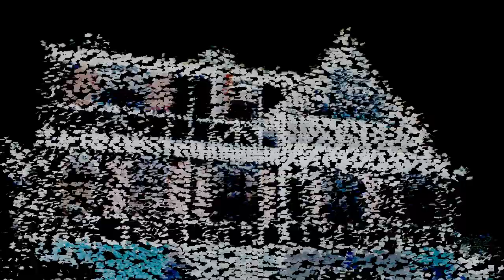call it something D